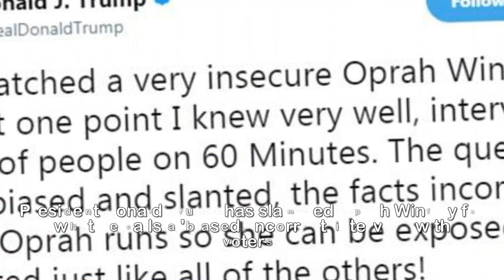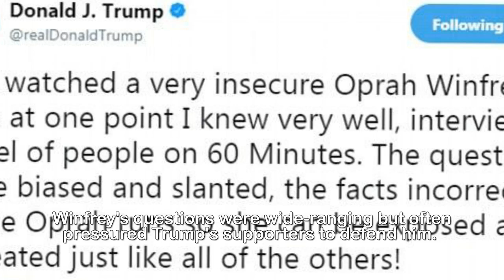Trump slams Oprah for 60 Minutes interview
'Hope she runs so she can be exposed and defeated like
all the others!' Donald Trump slams Oprah for 'biased,
incorrect' 60 Minutes interview.President Donald Trump has slammed Oprah Winfrey for what he calls a 'biased, incorrect' interview with voters.'Just watched a very insecure Oprah Winfrey, who at one point I knew very well, interview a panel of people on 60 Minutes,' Trump tweeted late Sunday, hours after the episode aired.On the CBS show, Winfrey quizzed seven Michigan voters who voted for Trump and seven who voted against him.